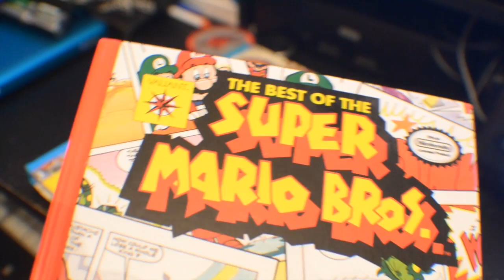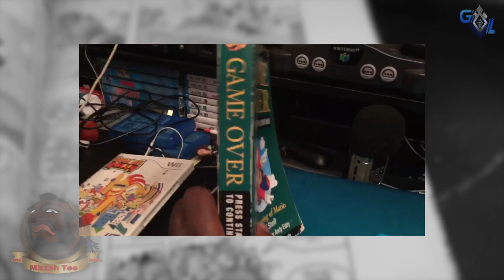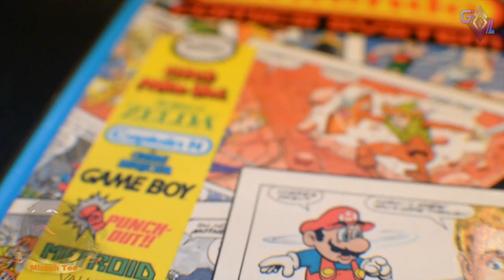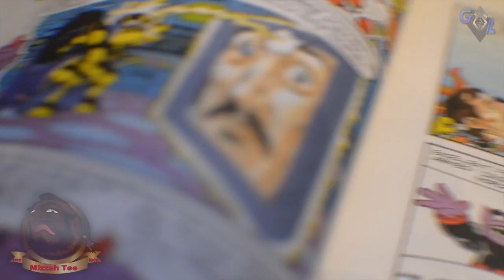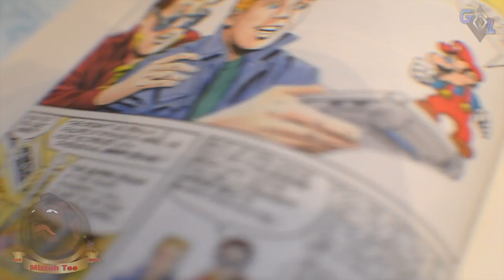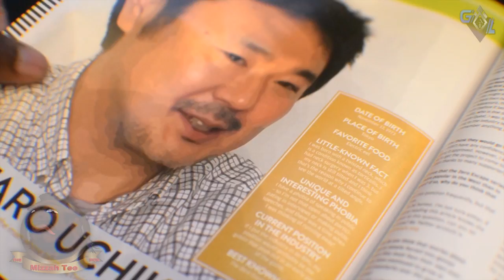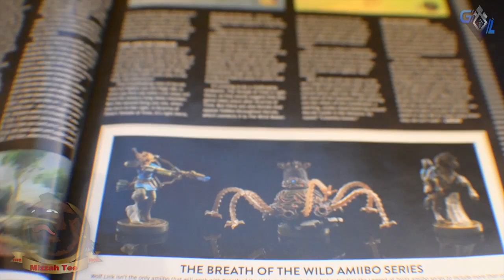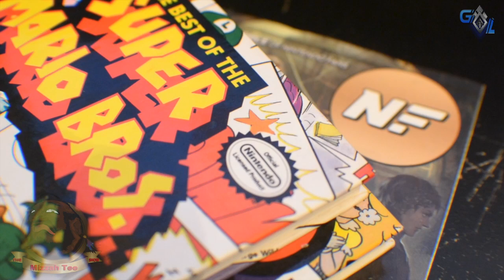The New Nintendo Power?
Nintendo Power is BACK! Well Kinda!

Nintendo Network ID: Mizzah_Tee
Nintendo 3DS: 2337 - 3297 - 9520 (Mizzah Tee)
Xbox One: Mizzah_Tee